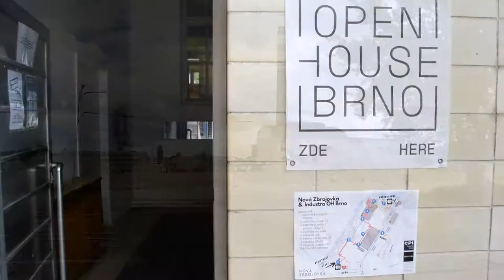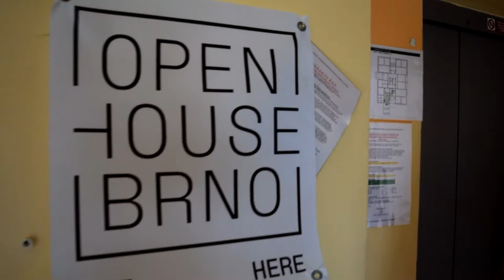Open House Brno | Festivalové ohlédnutí | Festival minutes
Pohledem Melindy Murárové můžete ve zkratce navštívit vělkou část budov otevřených koncem května 2021